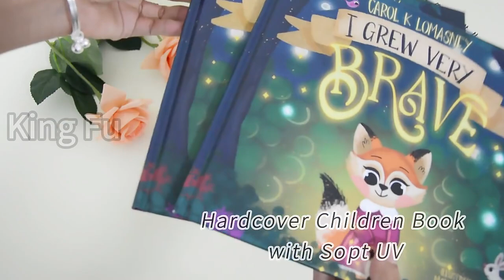China Book Printing 🎉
Hardcover Children Book with Spot UV